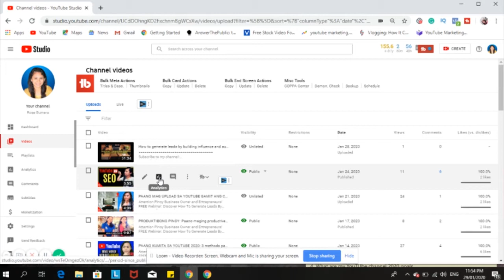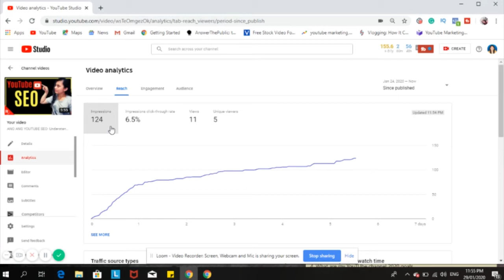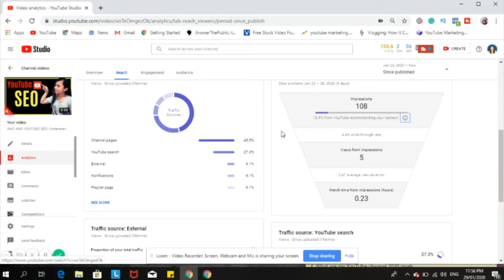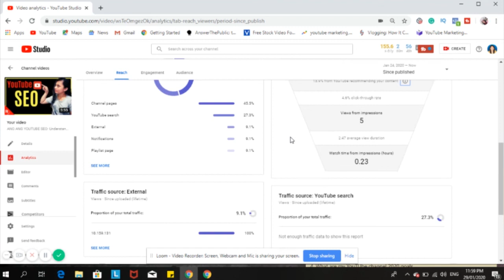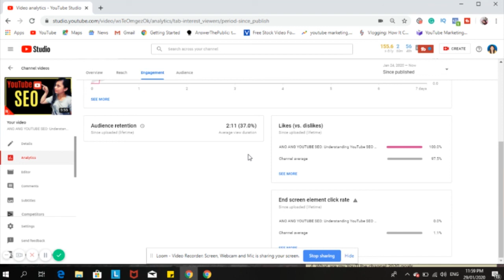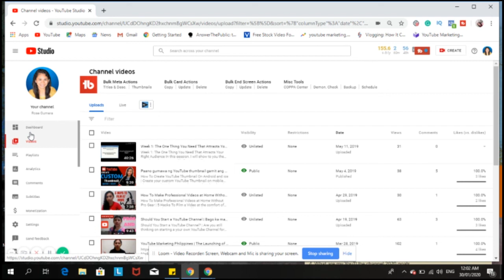Paano makita ang YouTube analytics para lumaki ang YouTube channel?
Paano makita ang YouTube analytics para lumaki ang YouTube channel? Learn how to check, analyze and understand your YouTube analytics. In this video, I will show you the basic tips and guides in analyzing your video analytics to grow your YouTube channel.